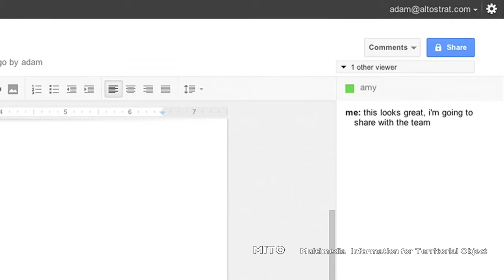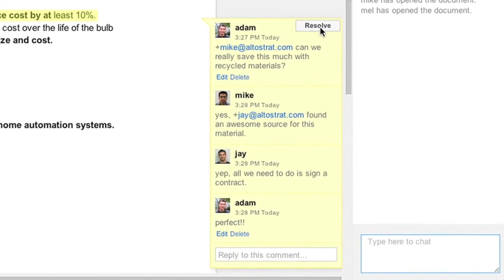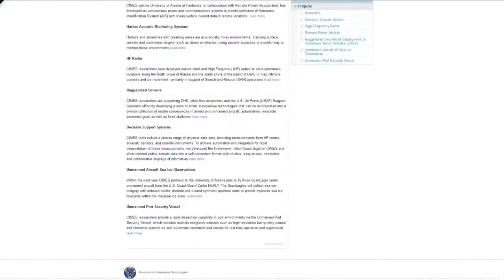MITO Presentation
MITO  Video Presentation